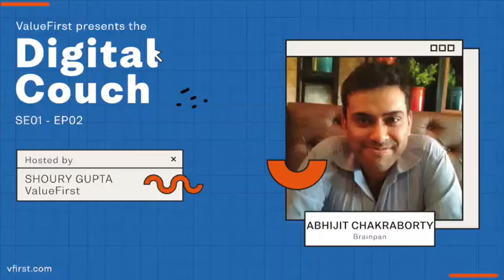Podcast - The Digital Couch with Abhijit Chakraborty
Curated by ValueFirst, The Digital Couch features the leading global thinkers and their real stories from the world of business, management, and marketing. to know more about ValueFirst.

In this episode of The Digital Couch, Shoury Gupta (ValueFirst) is joined by Abhijit Chakraborty (Brainpan). Earlier Abhijit worked at organizations such as OYO, Pernod Ricard, and HP India. Abhijit takes us through the journey of marketing over the years and his learnings from working in different sectors. He speaks about storytelling, technology, and more.